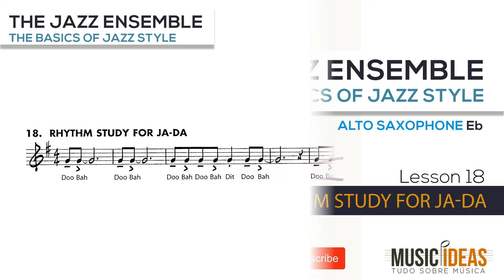The Jazz Ensemble | The basics of jazz style - Lesson 18 - Rhythm Study For Ja-Da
By Mike Steinel